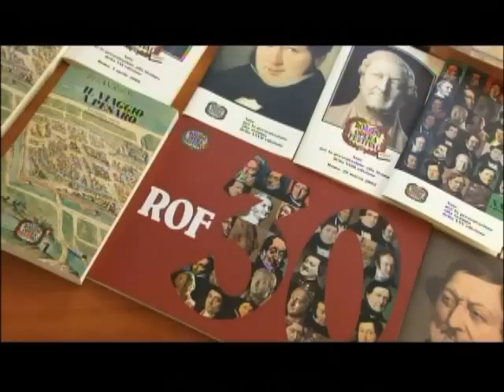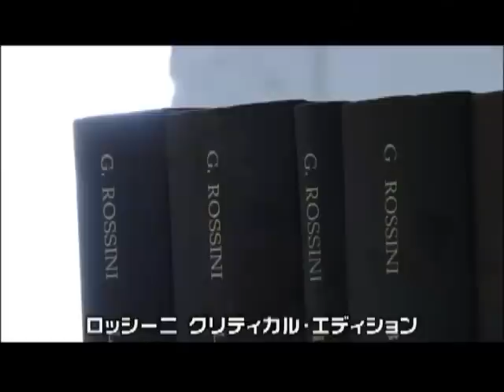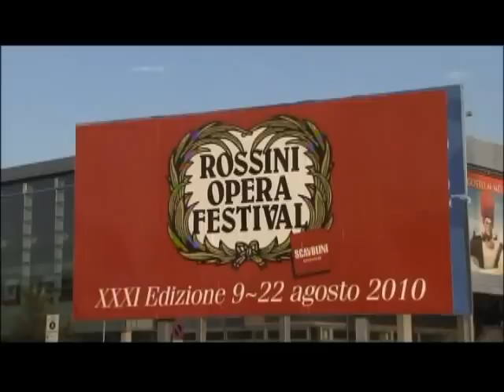Rossini Festival Documentary 1/5 ロッシーニ・オペラ・フェスティバルとは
Pesaro Rossini Opera Festival 2010
ペーザロ・ロッシーニ・オペラ・フェスティバル
アルベルト・ゼッダ Alberto Zedda 2:31　クラウディオ・アバド Claudio Abbado 4:11　ファン・ディエゴ・フローレス Juan Diego Florez 5:36